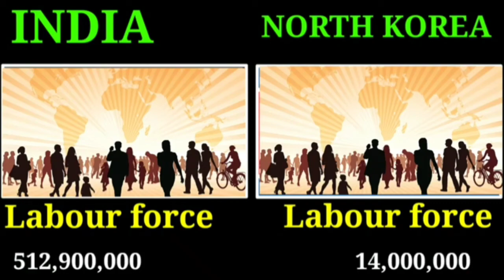India vs North Korea Military Comparison 2021 ।। 🇮🇳vs🇰🇵 Military Power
Mera bharat